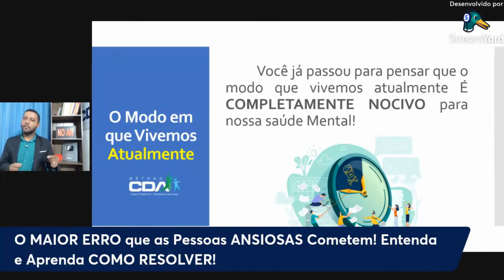O Modo que Você Vive MATA SUA SAÚDE EMOCIONAL! - Cortes AnsieLIVE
ISSO PREJUDICA A NOSSA SAÚDE MENTAL!

Tags Sobre o Vídeo:

1 - Crises De Ansiedade
2 - Ansiedade
3 - Controle Emocional
4 - Sintomas da Ansiedade
5 - Estresse
6 - Tratamento Para Ansiedade
7 - Controle Da Ansiedade
8 - Tratamento Natural